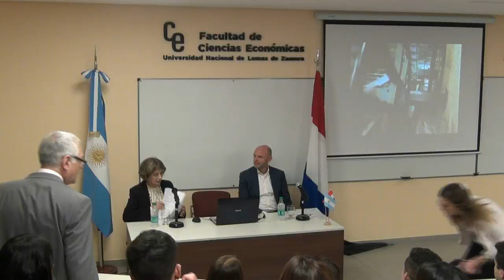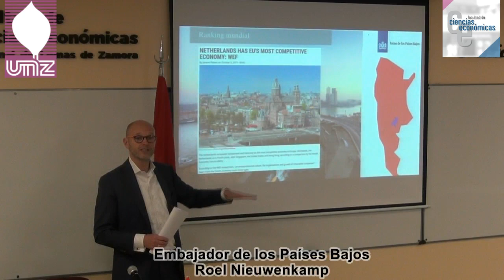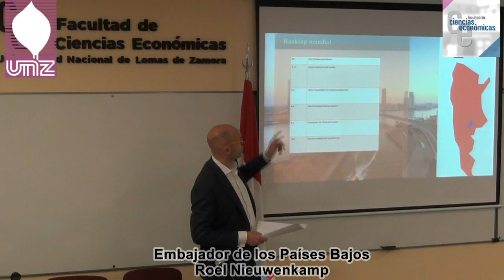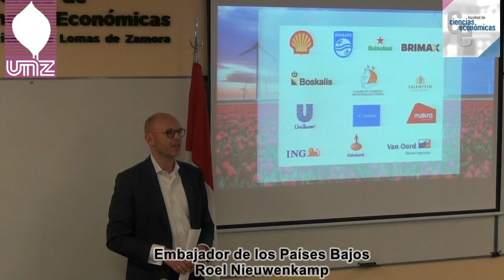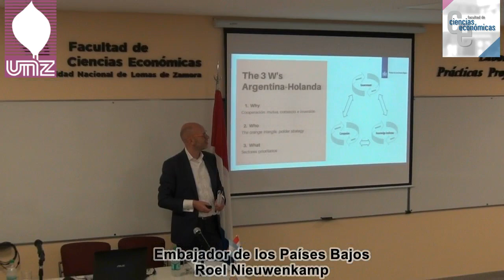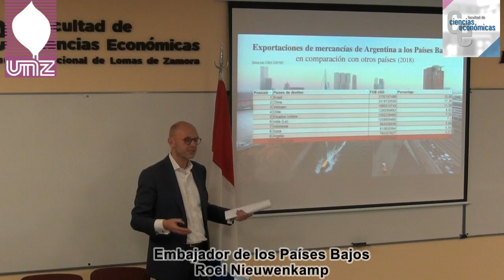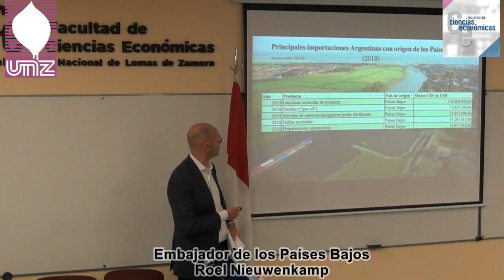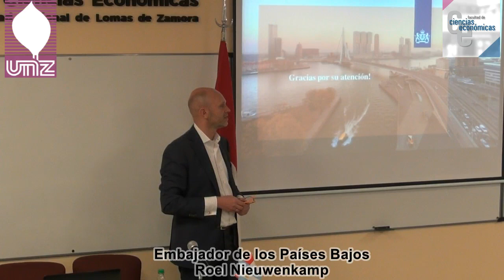Ciclo Los paises y su economía - Roel Nieuwenkamp - Embajador Paises Bajos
Visita del Embajador de los Países Bajos.
El viernes 11 de octubre nos visitó en el ciclo "Los Países y sus Economías" el señor Embajador de los Países Bajos, Roel Nieuwenkamp.
El representante de los Países Bajos en Argentina fue recibido por el Decano, Gabriel Franchignoni, la Secretaria Académica, Norma Salvatierra y la Secretaria de Relaciones Institucionales, Daniela Gentilini.
Roel Nieuwenkamp disertó en el "Laboratorio de Prácticas Profesionales" (Aula 18) repasando las características centrales de la económica de los Países Bajos y su relación con Argentina a través de la importación y la exportación.
A modo de cierre de la actividad el Embajador de los Países Bajos respondió a las preguntas que le realizaron los docentes y alumnos.